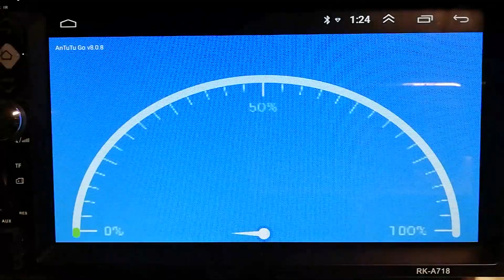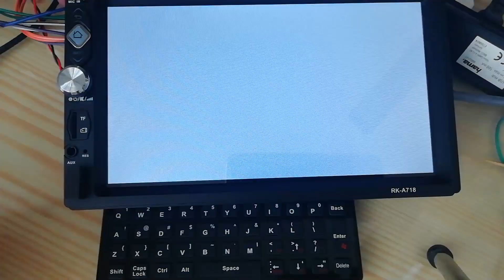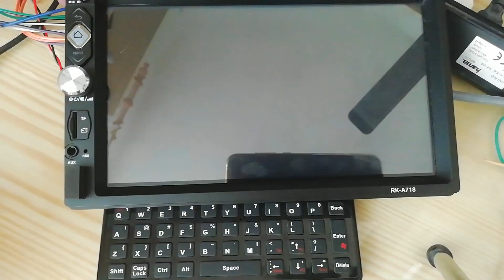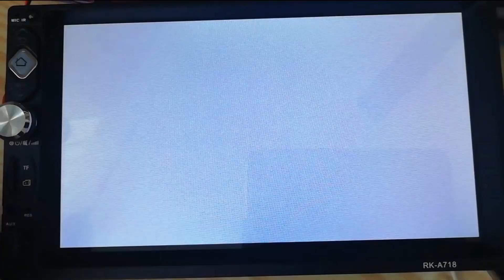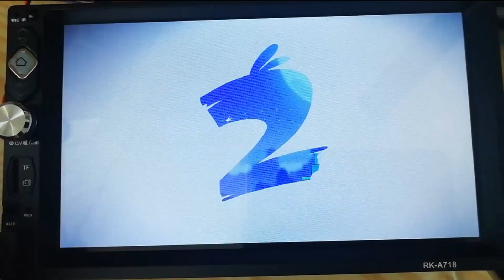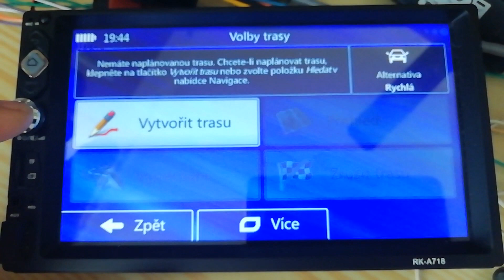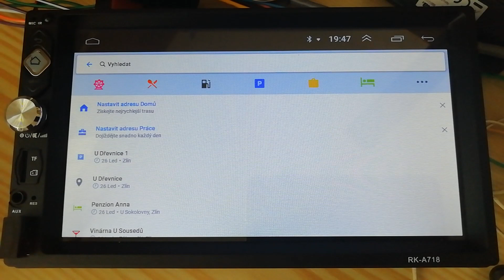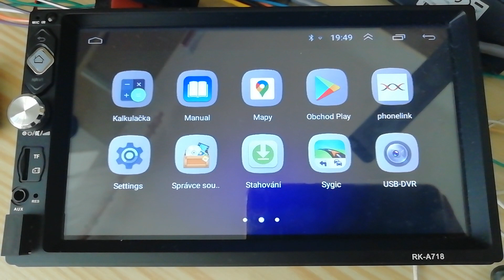Autoradio 2DIN - RK-A718 , ANDROID 8.1 - test antutu, asfalt, angry birds, iGO, Sygic